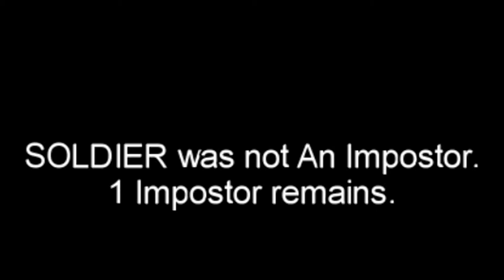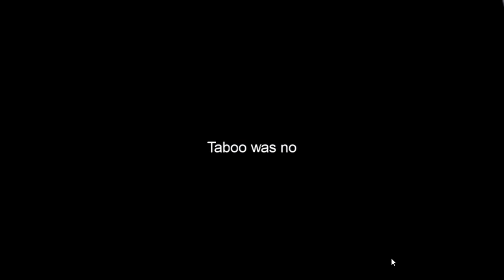WHAT A NICE MOVE! | Among Us Gameplay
nice move, bro! 😂👍

byeee! hushvy out. 👋